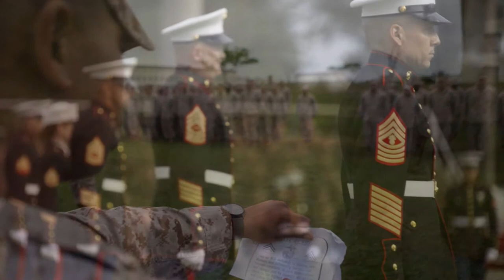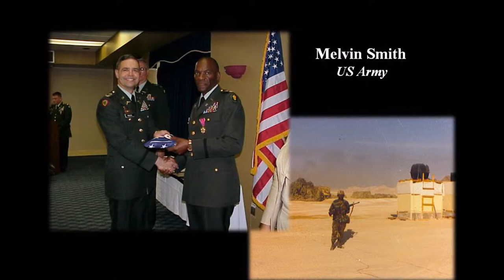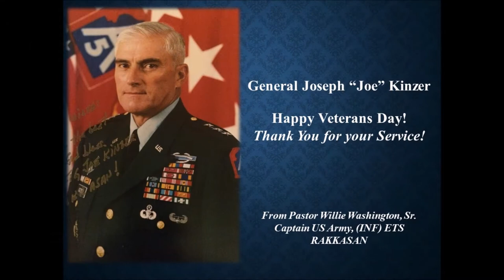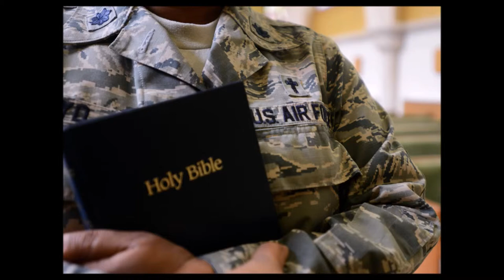China Grove Veterans Day 2015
Veterans Day Program at China Grove AME Church, Madison, MS